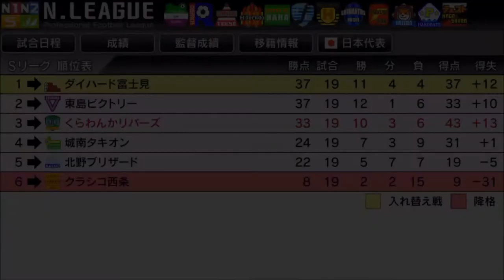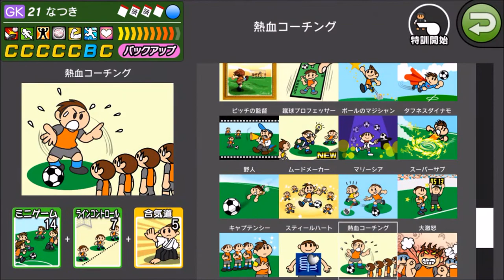【カルチョビットA #70】首位打破、ダイハード富士見戦【サッカークラブ育成ゲーム】